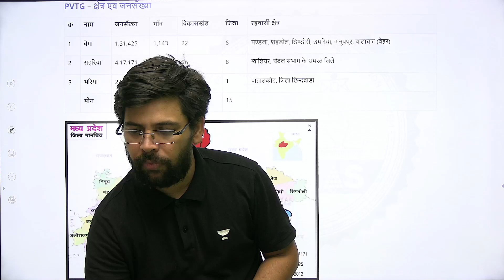क्या आप जानते हैं मध्यप्रदेश की ऐसी जनजातियों के बारे में? | Neeraj Pandey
Use Code: PANDEY

You can enroll to Unacademy Subscription and get the following benefits:
1. Learn from your favourite teacher
2. Dedicated DOUBT sessions
3. One Subscription, Unlimited Access to Live Online Classes and Videos
4. Real-time interaction with best-in-class teachers
5. You can ask doubts in live online classes
6. Limited students in each Class
7. Download the videos & watch them offline